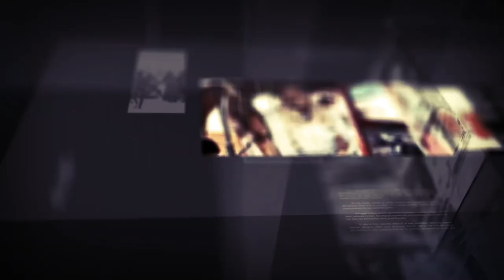Diiradda Shabelle Tv 21-12-2019